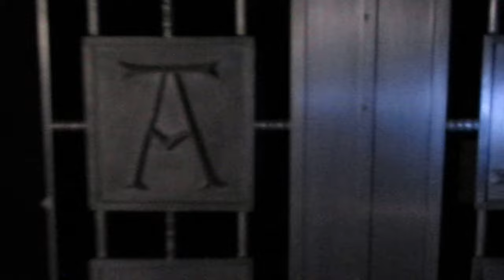El Cementerio Museo San Pedro de noche - 5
Recorrido nocturno por el Cementerio Museo San Pedro, Medellín, Colombia. Guiado realizado por Federico Vega.